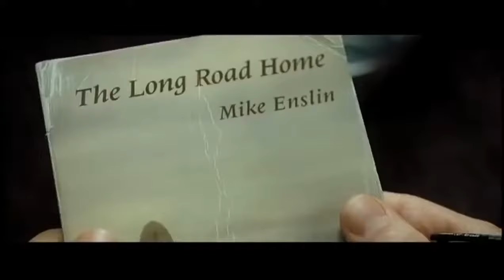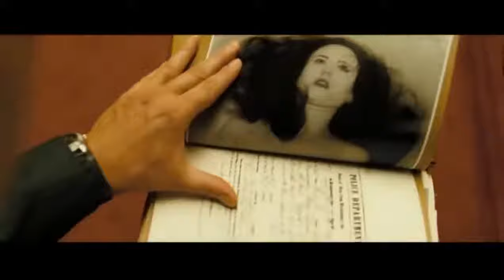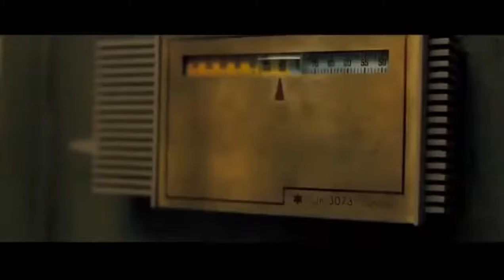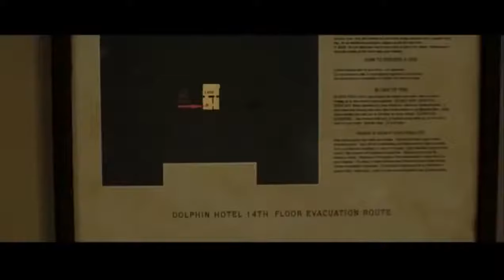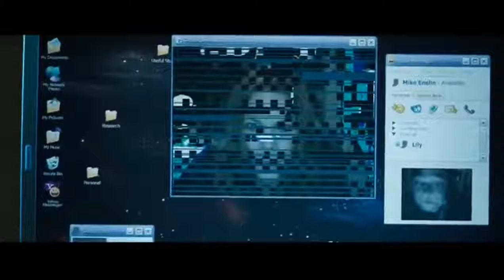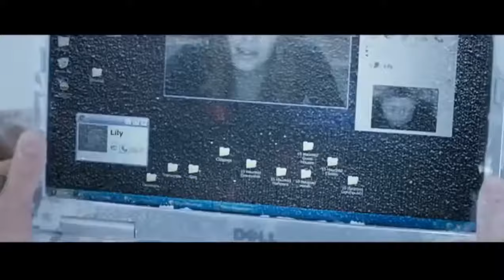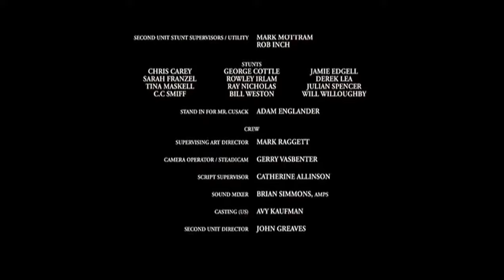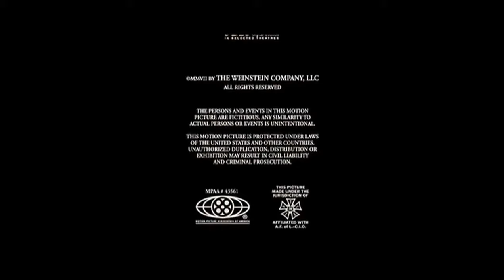1408 full movie in HD 4K